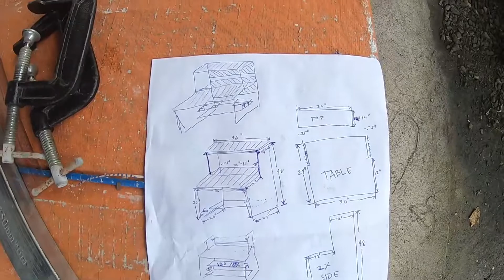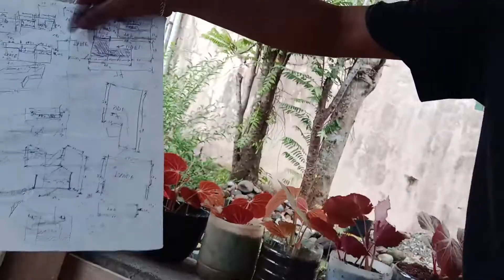D.I.Y COMPUTER TABLE using 3/4 plywood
sigurado mas matibay at tatagal pa kaysa sa relationship nyo